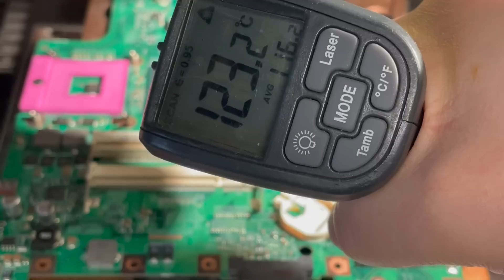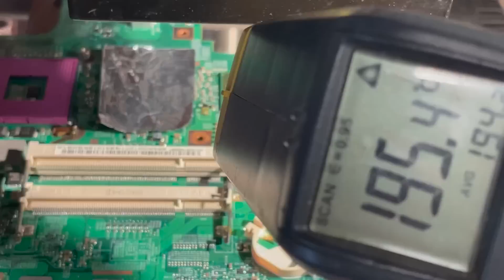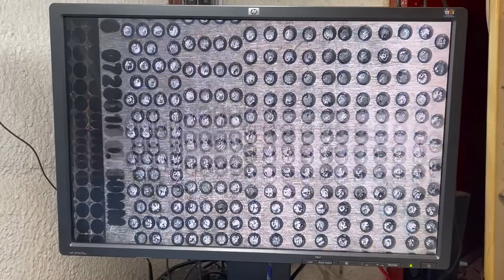KONKRETNA ROBOTA....😎🔥przy laptopie Dell Inspiron 1545👍💥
Hejka

Konkret jak to u mnie na kanale, bez lania wody opowiastek i rozczulania się nad jednym zwartym kondensatorem na płycie.
Tu jest konkretne uszkodzenie, a jakie ?
Dowiecie się z tego materiału.

Sprzęt na którym działam:

- Stacja BGA Jovy Re7500
- Lutownica T12X Oss oraz Yihua 995D
- Stacja Hot Air Quick 861DW
- Yihua 938D stacja cęgi lutownicze
- Rozlutownica ZD 8915

Oscyloskop:

-  Rigol DS1054Z

- Mikroskop 50x z HDMI podświetlenie LED

Multimetry:

- Hantek 2C72
- UNIT T UT191E
- ANENG Q1
- UNIT T 890G,

Fluxy:

- RMA 7
- Warton Metals Brown England
- Plecionka:
- CHEMTRONICS USA Chem-Wik